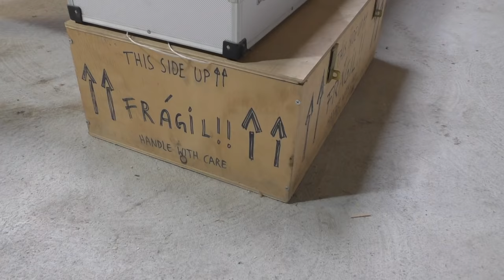Shock de Resorte vs Shock de Aire en tu Bicicleta Doble Suspensión de Enduro! Coil vs Air Shock(cc)!